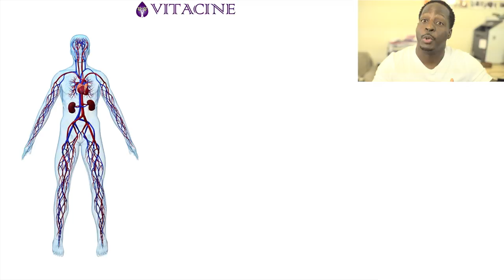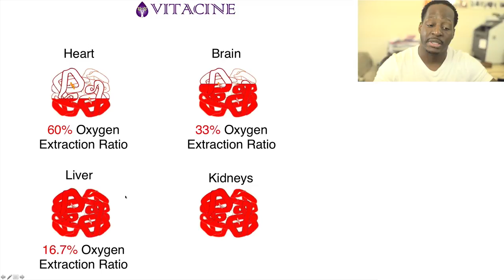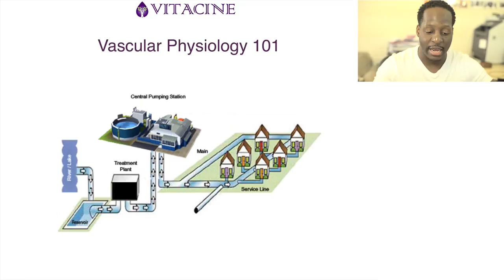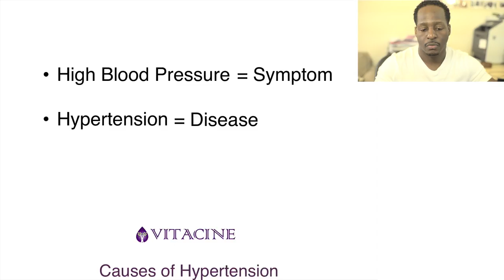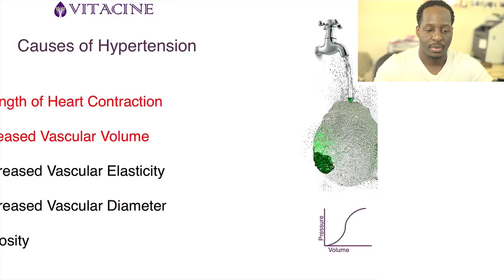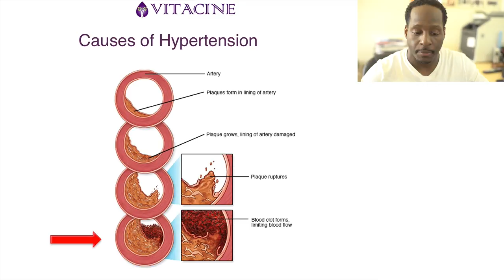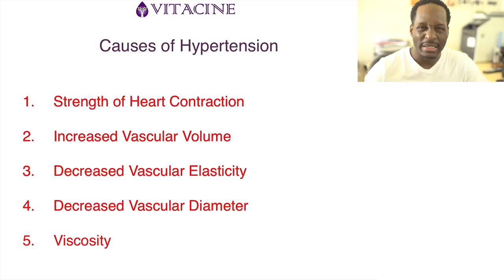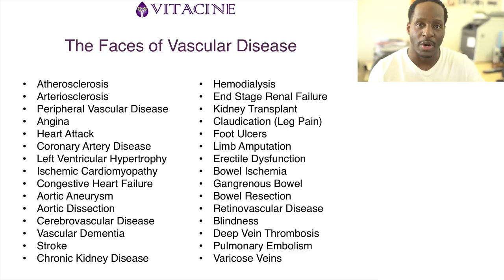Hacking Cardiovascular Disease with a Vascular Cleanse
The cardiovascular system is a dynamic highway that is constantly changing depending on how you treat it.  If effect every organ, tissue, and cell in the body.  To remove yourself from the #1 killer of Americans today:

1) Find out why cardiovascular disease occurs in the first place

2) Learn to reverse and prevent vascular disease for good

3) Learn about the natural tools for achieving optimal cardiovascular health - No drugs

Avoid the multiple faces of cardiovascular disease

1. Brain - Cerebrovascular Disease - Stroke
2. Eyes - Retinovascular Disease - Blindness
3. Heart - Coronary Artery Disease - Heart Attack
4. Heart - Ischemic Heart Failure - Heart Attack
5. Kidneys - Renovascular Disease - Kidney Failure - Dialysis - Kidney Transplant
6. Bowel - Ischemic Colitis - Gangrenous Bowel - Bowel Resection
7. Genitals - Erectile Dysfunction
8. Legs - Claudication - Leg Amputation